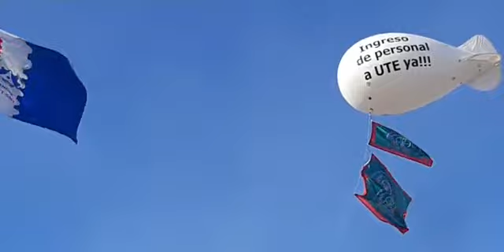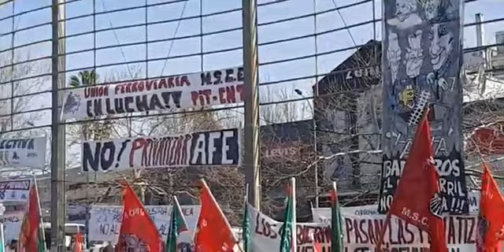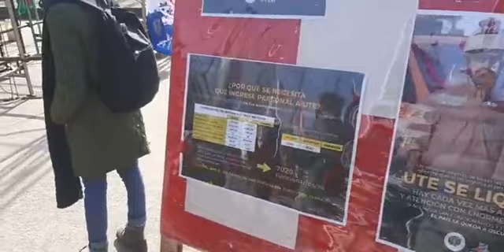En defensa de las empresas públicas MSCE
Trabajadores y trabajadoras públicos movilizados

Gran movilización de la sindicatos de las empresas públicas y servicios descentralizados organizados en la Mesa Sindical Coordinadora de Entes. Por trabajo e inversión pública, contra las privatizaciones y recortes. Desde Torre Ejecutiva al Parlamento. 22 de julio. Montevideo, Uruguay.